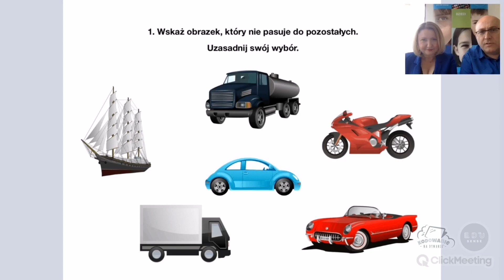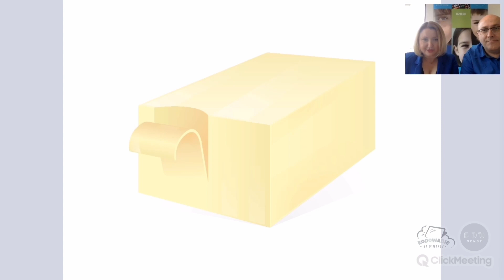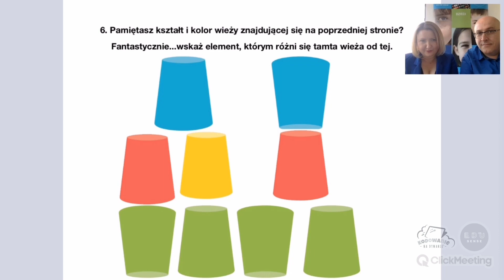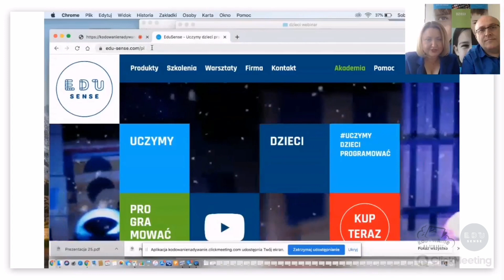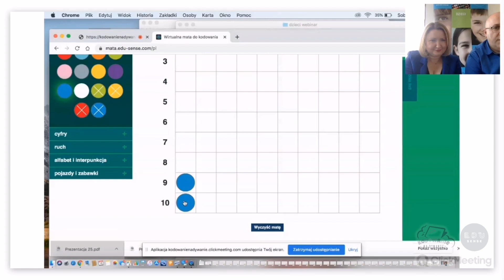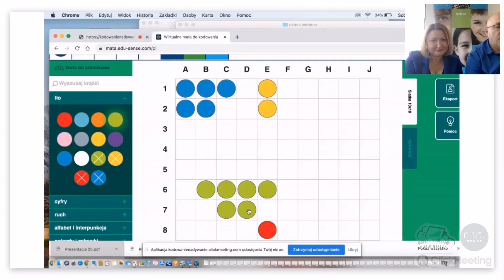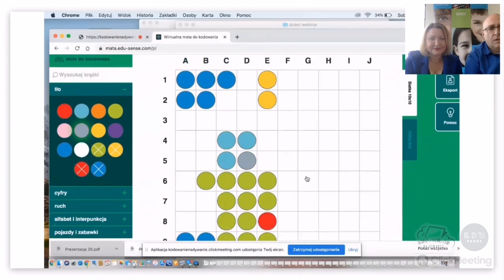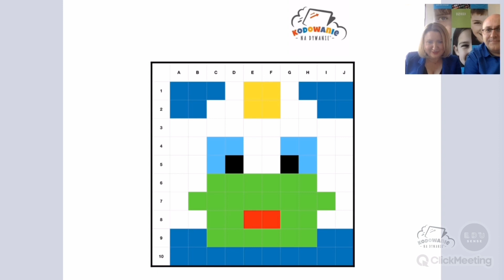Koduj z nami #1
Koduj z nami to cykl spotkań, w których Anna Świć i Rafał Mitkowski pokażą propozycje zabaw z elementami kodowania dla najmłodszych.
Nauka programowania dla dzieci to przede wszystkim możliwość rozwoju własnej kreatywności, nauki analitycznego myślenia.